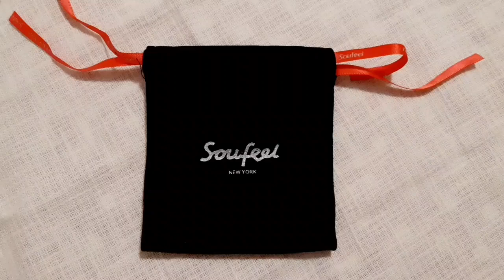Gioielli Soufeel, personalizzati e alla portata di tutti 🥰 (collab.)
Un'azienda seria che produce piccoli gioielli personalizzabili: Soufeel !